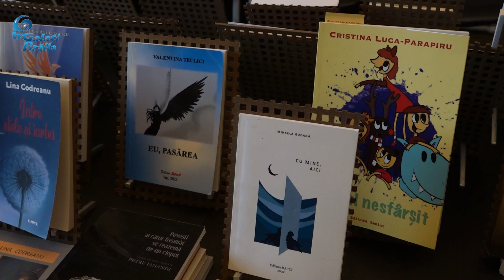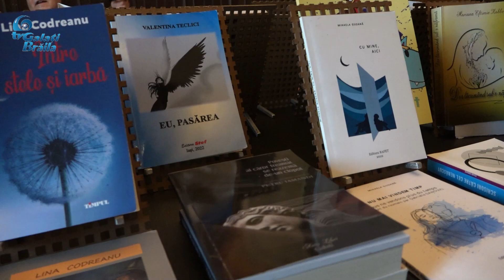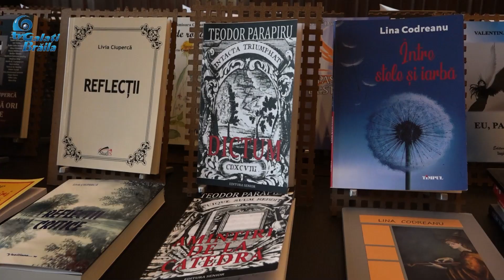Orizonturi Culturale - Expoziția "Autori gălățeni și cărțile lor"